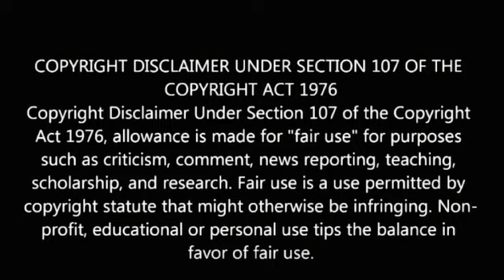Vybz Kartel Appeal Good Situation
Here on my channel I discuss dancehall and entertainment in this vlog I discuss dancehall superstar Vybz kartel and the impact of his current situation on his career thanks for viewing and becoming a subscriber